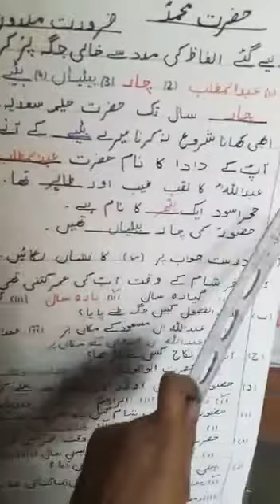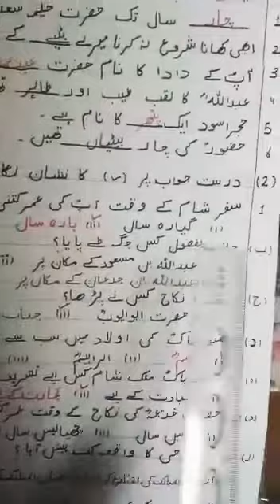Class Three: Islamiat : Hazrat Muhammad ( S.A.W.W) : Bookwork